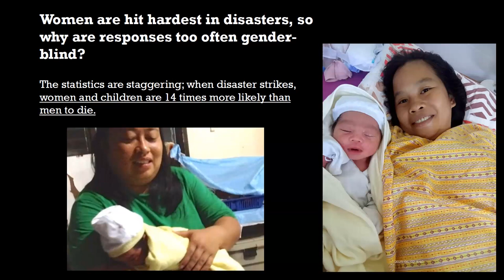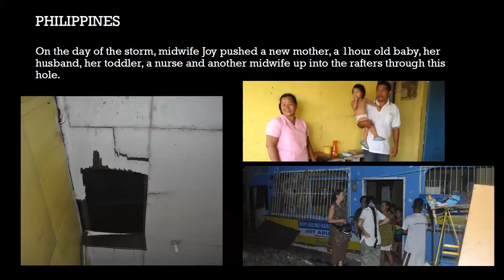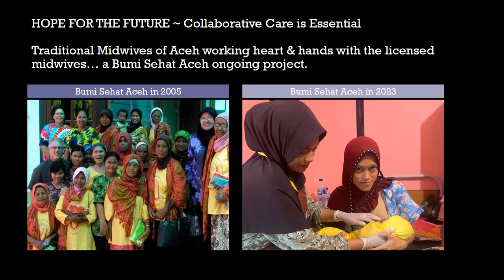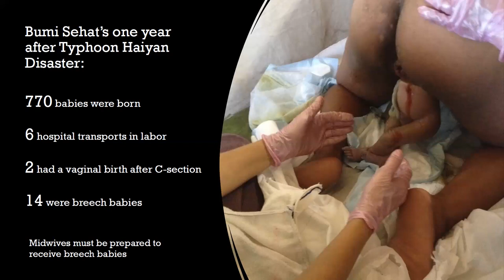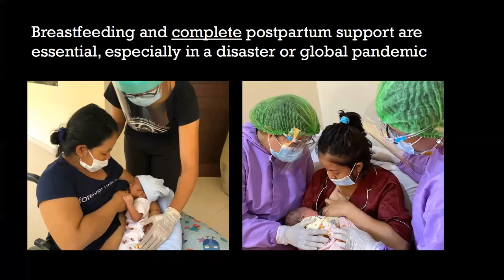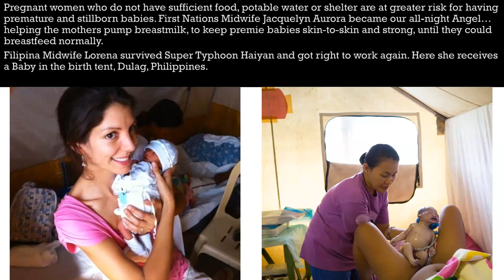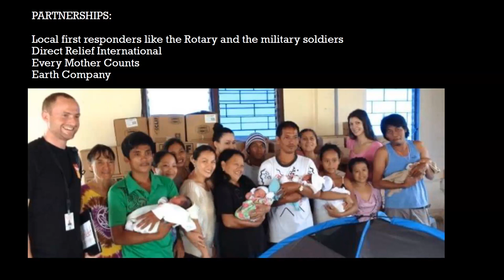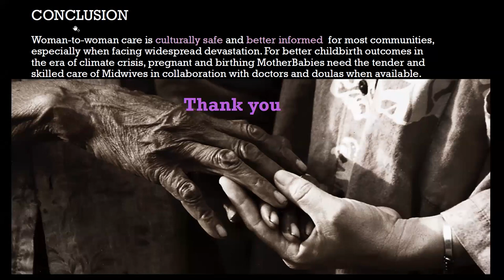08 Ibu Robin Lim Keynote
VIDM2024
Title: Essential Midwifery Skills, Experience and Practice in the Face of Disaster.
Facilitator:Linda Wylie
Abstract: Earthquakes, Tsunamis, Volcanic Eruptions, Fires, Floods, Conflicts, Migrations, Pandemics, Typhoons, Landslides, Liquefaction, Tornadoes… Your midwifery skills and experience are needed more than ever in the era of bigger more frequent disasters driven by the Climate Crisis and global conflicts. My aim in this hour is to help you feel prepared. The times are radical, and we must be ever more responsible. Collaborative care including Midwives ~ Doulas ~ Nurses ~ Doctors, balancing Science with Nature and Spirit is the Grandmother’s sacred way, I invite you to walk with me.